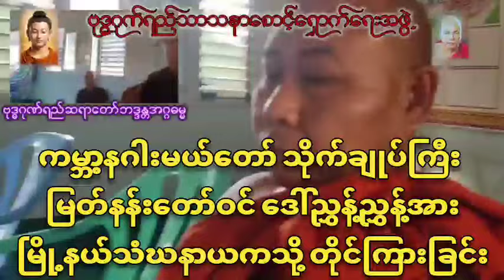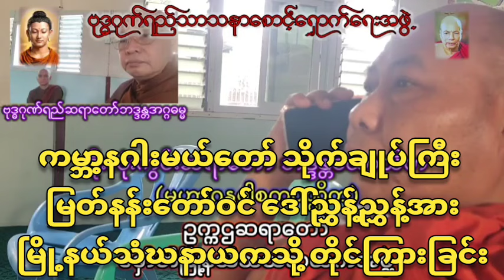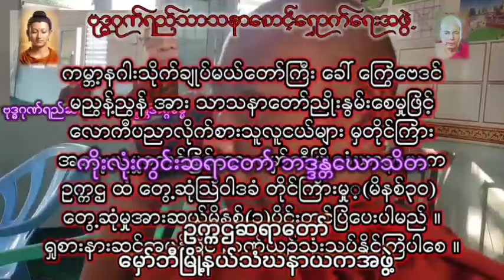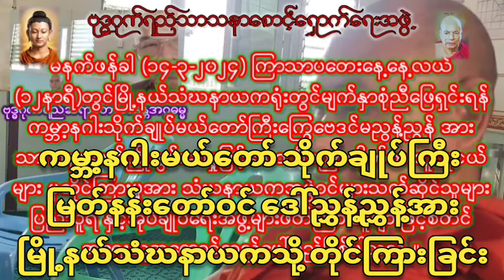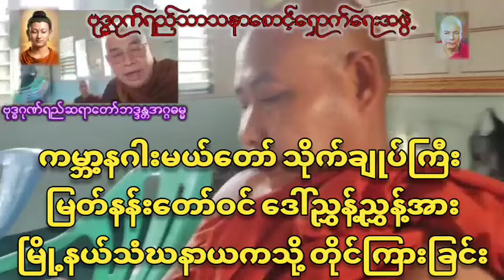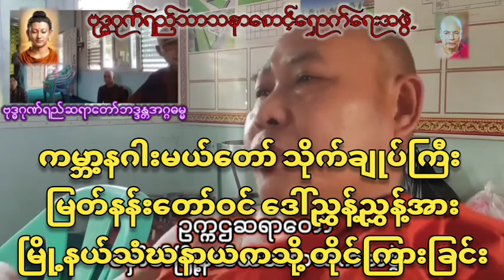World's Female Dragon Master - Part 1+2